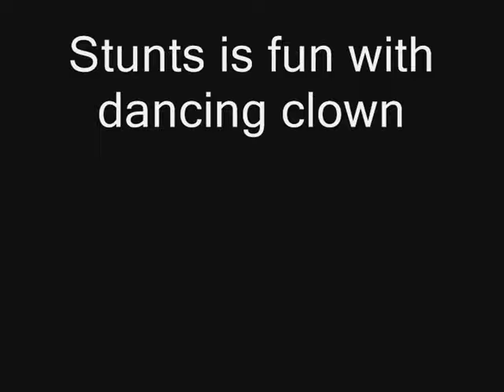[FSR]Michal stunts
This is my first movie